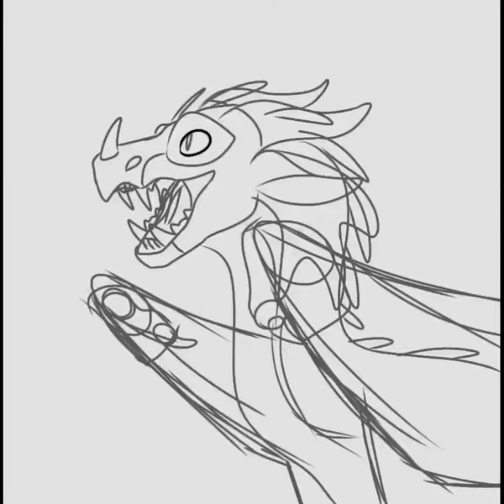Enjoying the forest- speed art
made in ibis paint.

this took about an hour to make but I'm pretty happy with it ^^

I hope that 2021 treats yall well